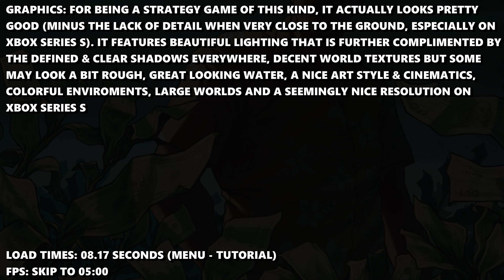Cartel Tycoon - Xbox Series S Gameplay + FPS Test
Cartel Tycoon Xbox Series S gameplay.